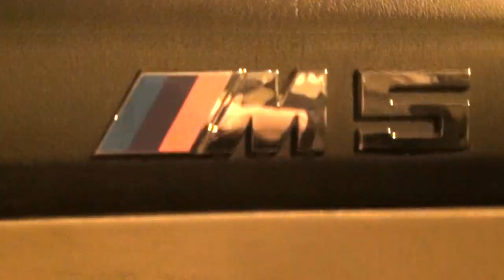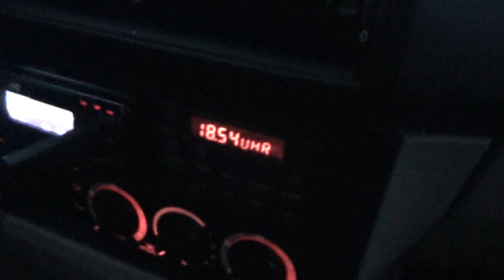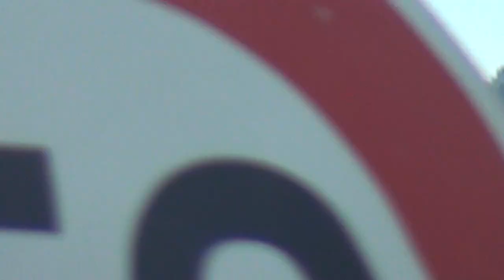The Getaway Car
A fan of my videos came by with his BMW 350 HP getaway car, and we took her for a spin for some drifts with the M5's limited slip diff. These are the type of videos Youtube likes for Pharaoh's slaves, and they will never get censored nor deleted but will stay forever as an eternal witness of mankind's leasure time in this great democracy with so much freedom.